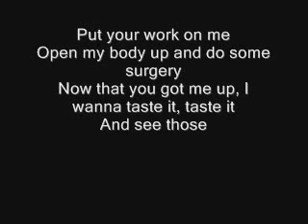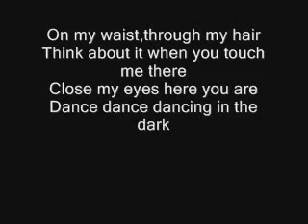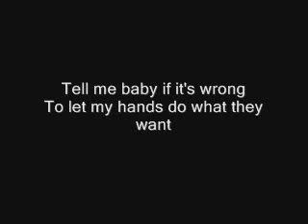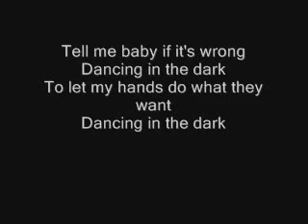Dev - Dancing In The Dark [LYRICS]